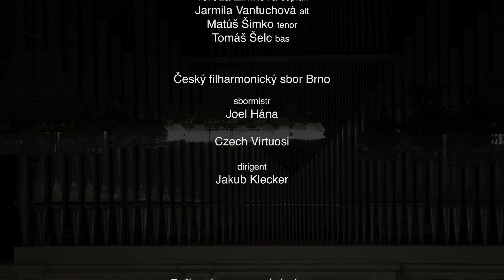JOHANN SEBASTIAN BACH: Mše h-moll 2/2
Tereza Zimková - soprán
Jarmila Vantuchová - alt
Matúš Šimko – tenor
Tomáš Šelc - bas

Český filharmonický sbor Brno
sbormistr Joel Hána

Czech Virtuosi
dirigent Jakub Klecker

00:04 9. Credo in unum Deum (sbor)
02:20 10. Et incarnatus est (sbor)
05:47 11. Crucifixus (sbor)
09:17 12. Et resurrexit (sbor)
12:03 13. Et in Spiritum Sanctum (bas)
17:01 14. Confiteor (sbor)
19:13 15. Sanctus (sbor)
22:50 16. Benedictus (tenor)
26:16 17. Osanna (sbor)
28:54 18. Agnus Dei (alt)
33:17 19. Dona nobis pacem (sbor)
36:17 potlesk